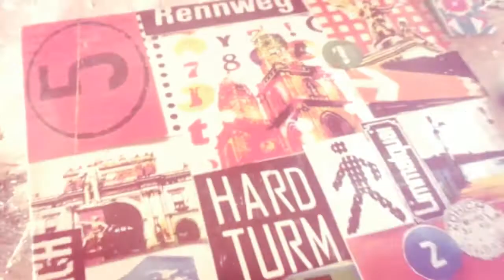Pop-Art-Artist Marion Duschletta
Zurich Collages by Pop-Art-Artist Marion Duschletta